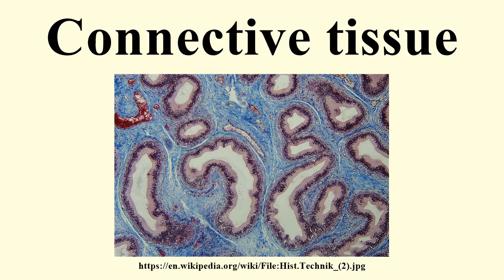Connective tissue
Image-Copyright-Info
Author-Info:   Rollroboter

Image-Copyright-Info